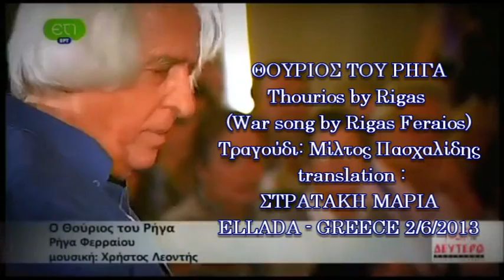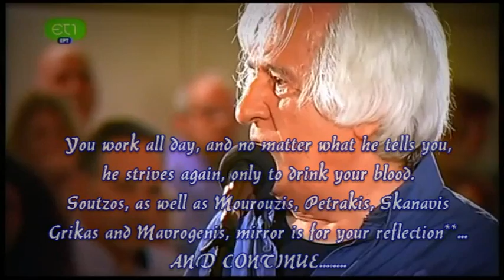Thourios by Rigas (War song by Rigas Feraios) English subs - ΘΟΥΡΙΟΣ ΤΟΥ ΡΗΓΑ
Μετάφραση: Στρατάκη Μαρία 2/6/2013 Ελλαδα
Στίχοι:  Ρήγας Φερραίος
Μουσική:  Χρήστος Λεοντής
Τραγούδι: Μίλτος Πασχαλίδης ( πρώτη εκτέλεση : Νίκος Ξυλούρης)

(Μελοποιημένες είναι οι τρεις πρώτες στροφές).